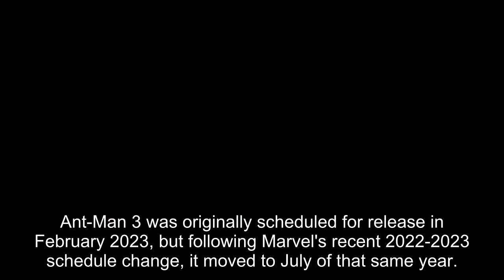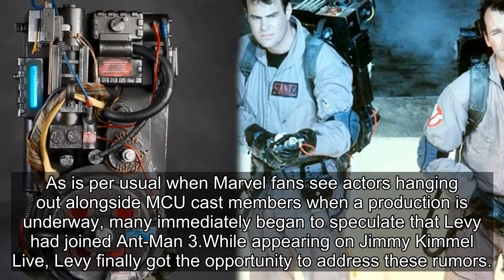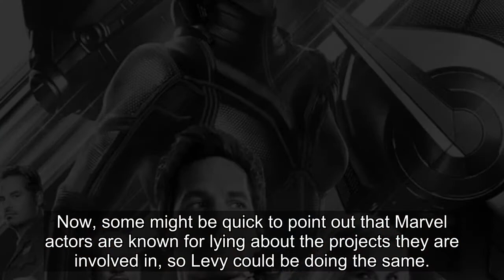Dan Levy Comments On Rumors About Being In Ant-Man 3